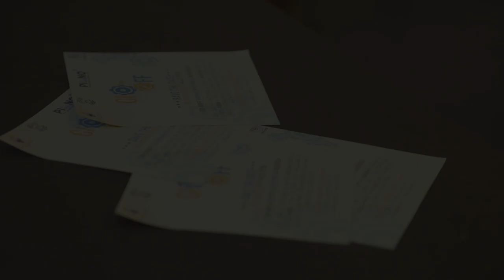Gioinoff trailer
Gioinoff - Giovani in officina trailer
"è stato realizzato nell'ambito del progetto Gioinoff finanziato dal Piano B, il Piano Giovani Alto Garda e Ledro"